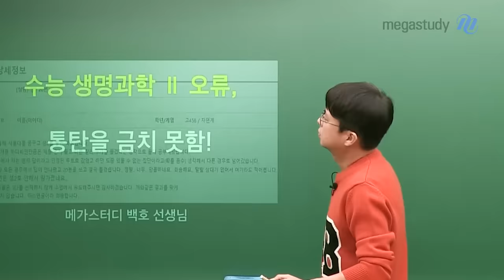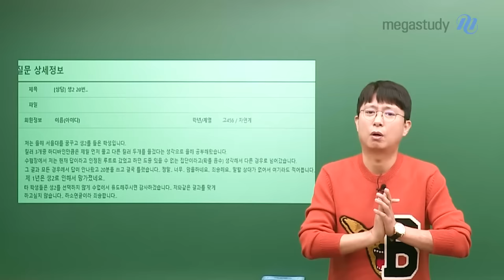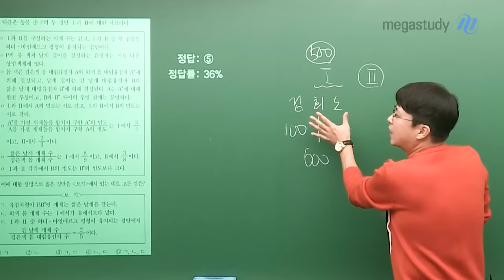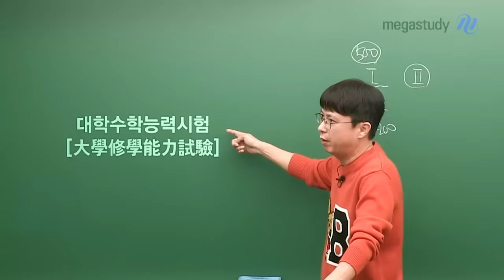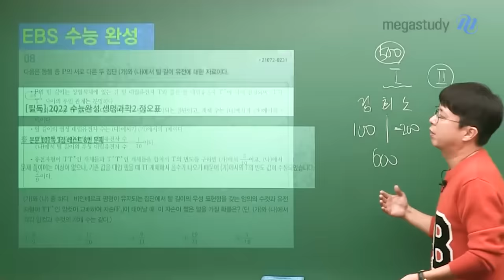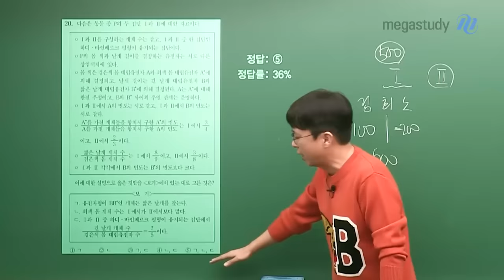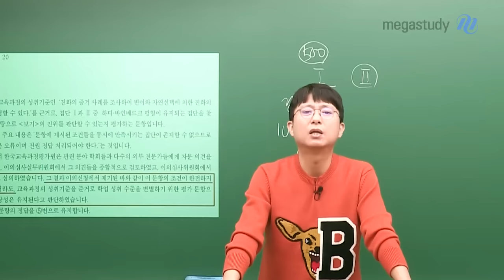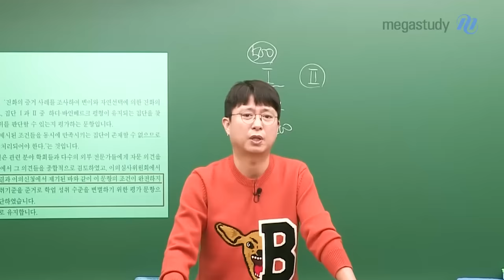[메가스터디] 생명과학 백호쌤 - 수능 생명과학ll 오류, 통탄을 금치 못함!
이번 2022 수능 생명과학ll 20번 문항,
문항의 조건이 완전하지 않았지만 오류로 인정되지 않았습니다.

굉장히 안타까운 결과가 나오게 된 상황 속
다시 한 번 20번 문항에 대해 얘기해봅니다.

- 생명과학 백호 선생님에 대해 궁금하다면?